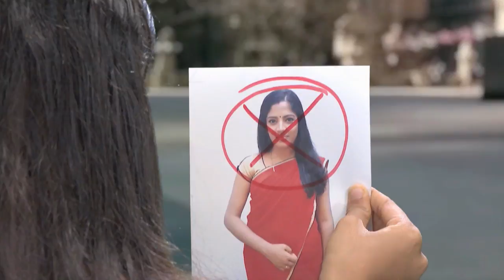STAR PARASPARAM 1334 TD 19 12 2017